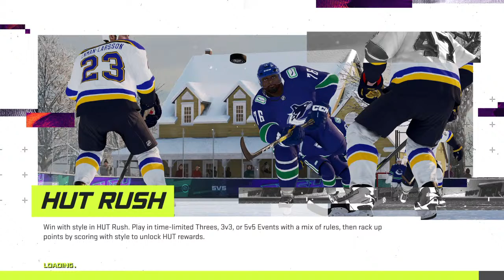LG Charlottetown Islanders Scouting